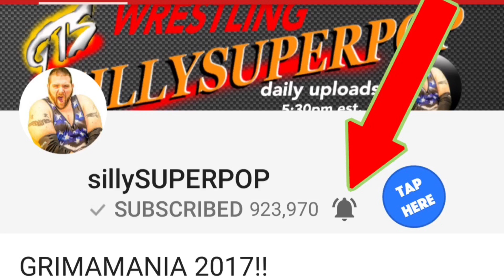CURT HAWKINS WRESTLING SCHOOL MELTDOWN!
GTS WRESTLING presents a WWE style pro wrestling gts youtube heavyweight championship ppv challenge with epic wwe finishing moves and more in this professional wrestling ppv sports entertainment video!

This is not real. Its fictional comedic fantasy role play professional wrestling wwe style sports entertainment with fictional characters set in a fiction based story performing in an artistic nature for creative expression. Dont miss daily episodes from the greatest toy collector of all time, GRIM!